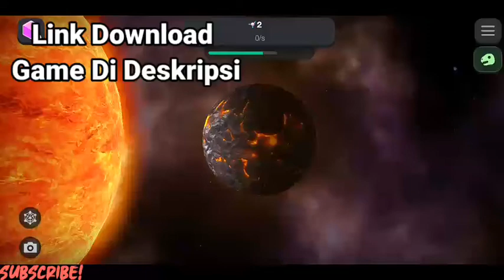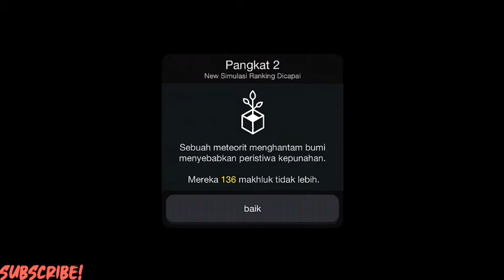cell to singularity